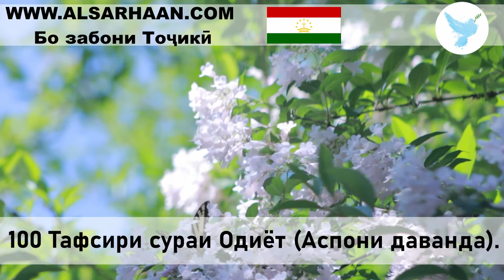100 Тафсири сураи Одиёт Аспони даванда 1